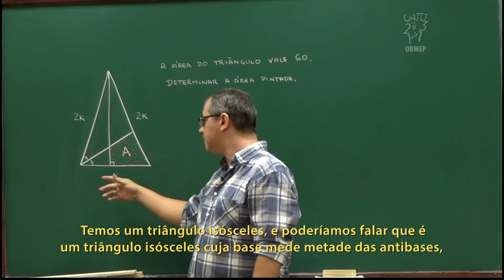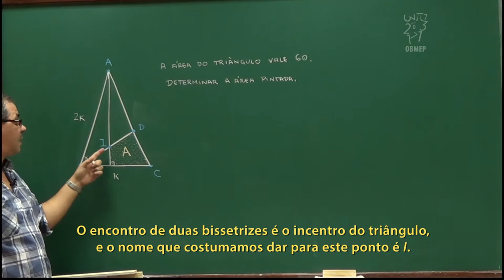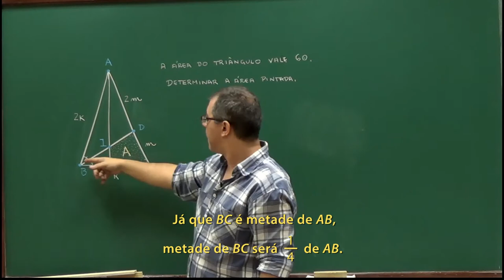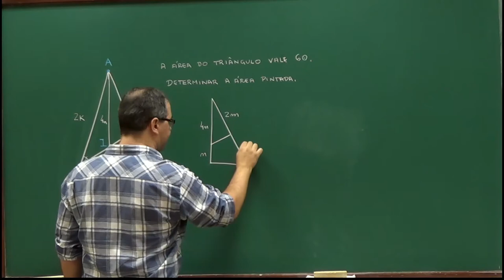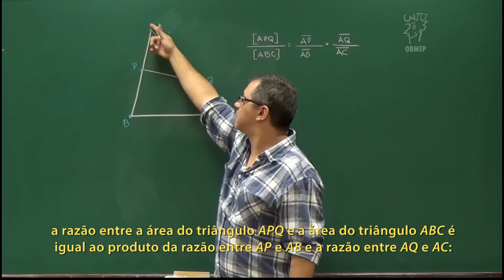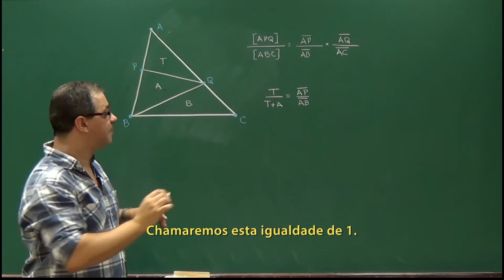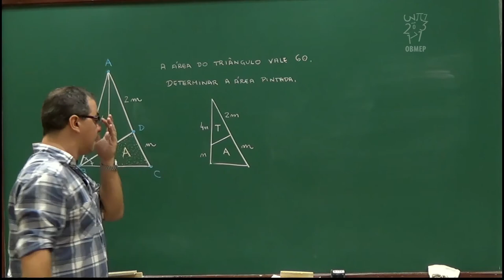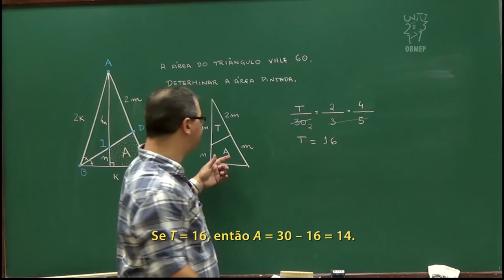Geometria - Aula 62 - Determinar a área da região pintada - Legendado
Geometria - Aula 62 - Determinar a área da região pintada

Nesta aula, resolvemos, sem muitas contas, um problema interessante de cálculo de área.